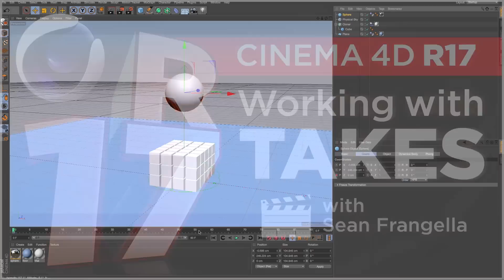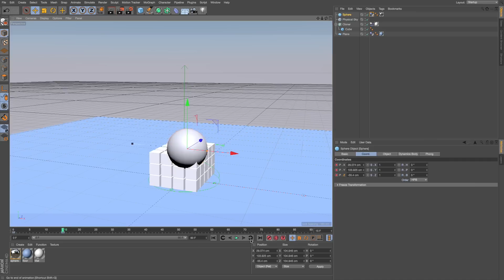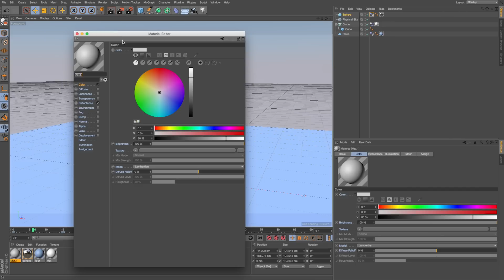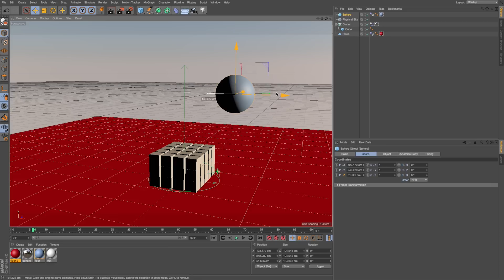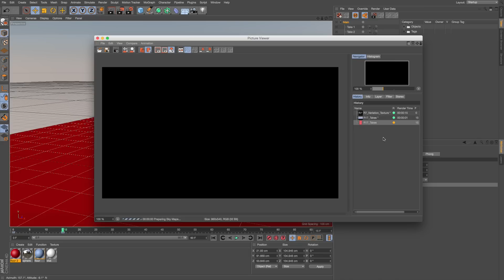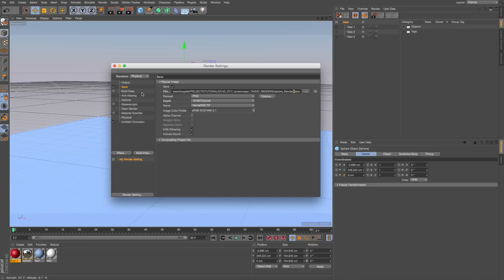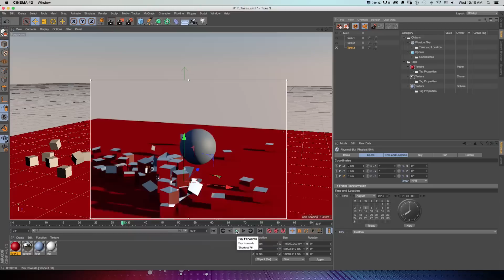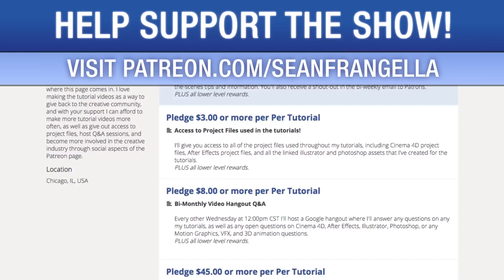Cinema 4D R17 - Take System & working with Takes Tutorial - Sean Frangella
In This Cinema 4D R17 Video, learn about working with the new Takes system, which is a new feature to Cinema 4D R17. This video will teach you about working with takes in C4D, in order to create multiple takes of 3D animation in one Cinema 4D R17 file.

This also covers setting up a Cinema 4D R17 Metaball animation from scratch.

There are also additional updates to Cinema 4D R17 including Pen Tool Updates, the variation shader,, motion tracking updates, the C4D Take System, and more!

Be sure to check out for weekly tutorials on Cinema 4D, After Effects, Element 3D, Adobe Fuse and other cool motion graphics apps!

This free Cinema 4D R17 tutorial also covers 3D animation tips and tricks in C4D.

To check out new features added to Cinema 4D R16, check out this video!